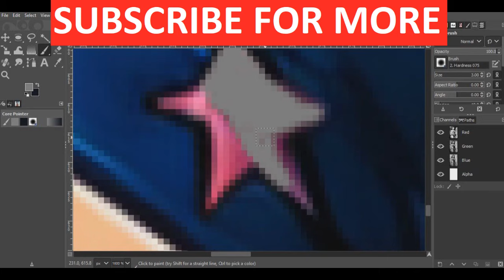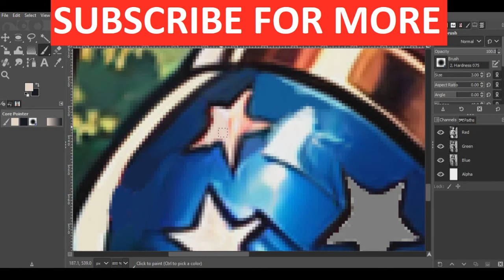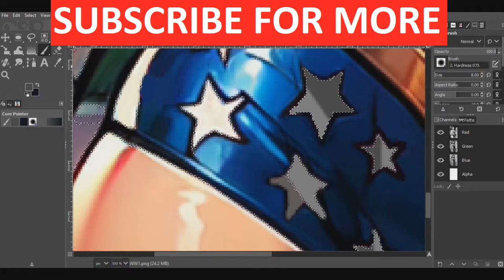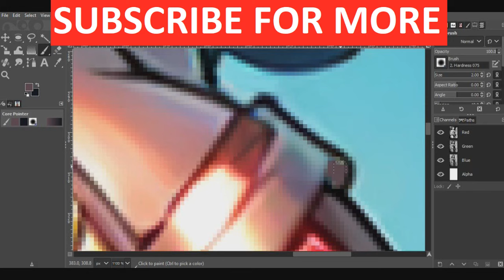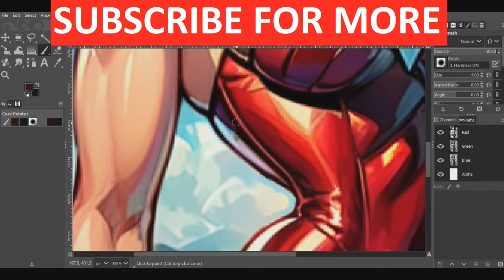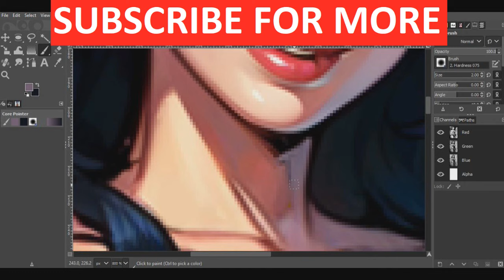AI Art Touchups: Wonder Woman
CPS2 Originals: Wonder Woman - Final Arrangement
CPS2 Originals: Wonder Woman - New Arrangement

ai, aigenerated, gimp.2.8, editing, digital art, wonder woman, dc, dc comics, wonder woman dc, justice league